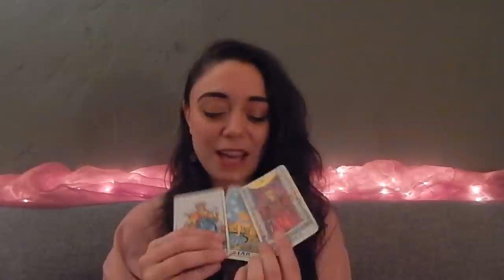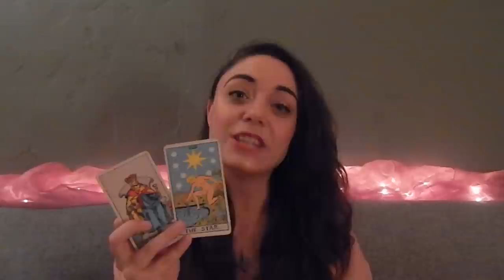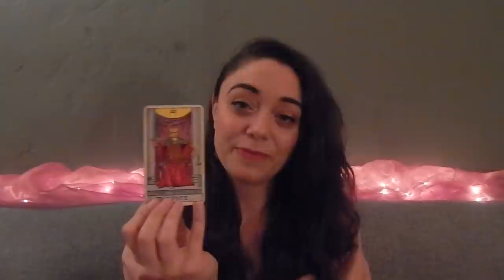MOON MAGIC - New Moon in Sagittarius - December 18, 2017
Hello! Welcome to this fiery edition of Moon Magic. This is a supportive, healing, comforting, and releasing new moon that will help all of us to incorporate the last year and push ahead into new territory. Forgive yourself, embrace your past experiences, and prepare for what is next.

PINK LUNE JEWELRY: